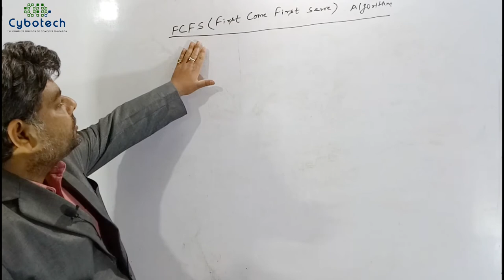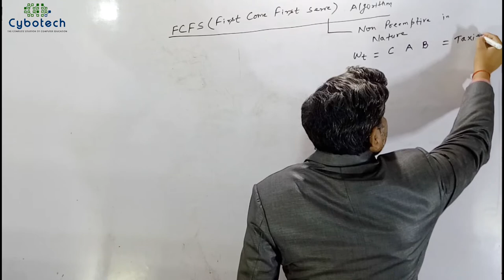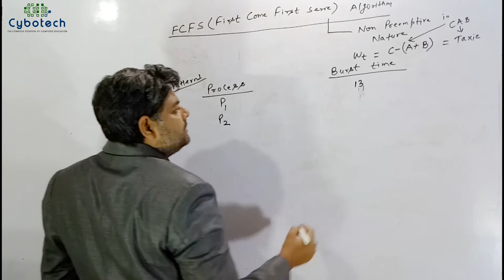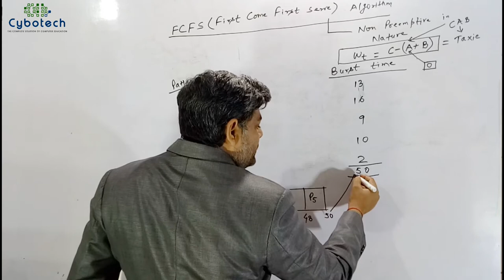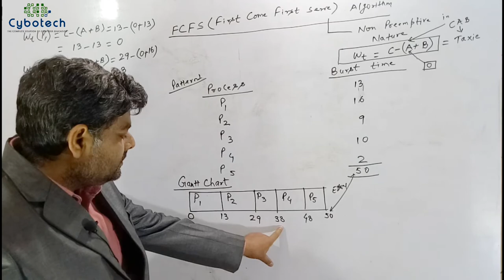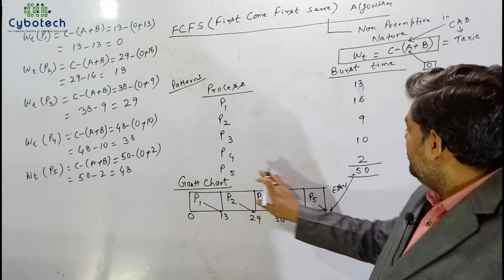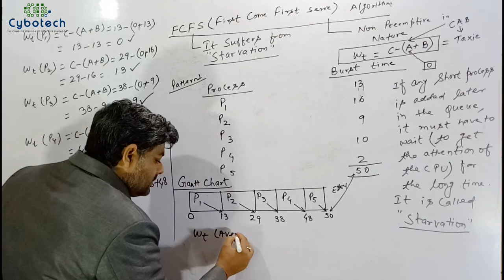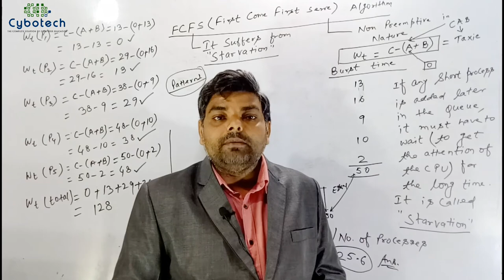FCFS (First Come First Serve) Non Preemptive Process Scheduling Algorithm - Video Lecture On YouTube